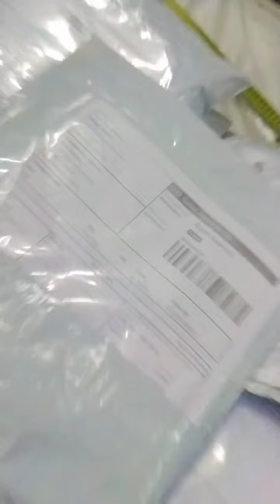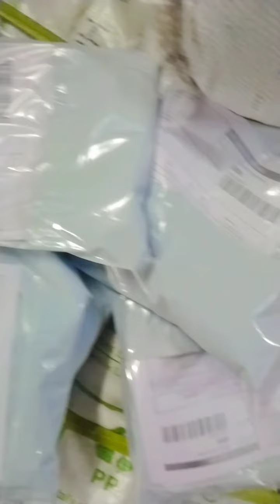MEESHO ONLINE BUSINESS PRODUCT AND MANUFACTURING